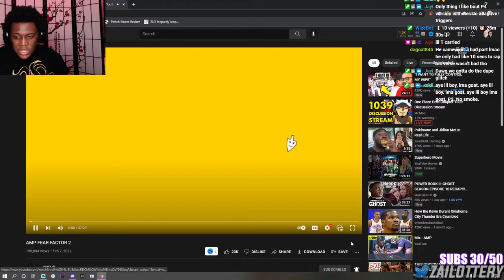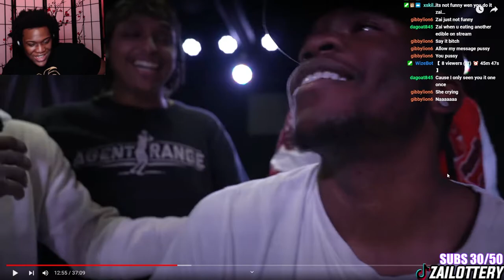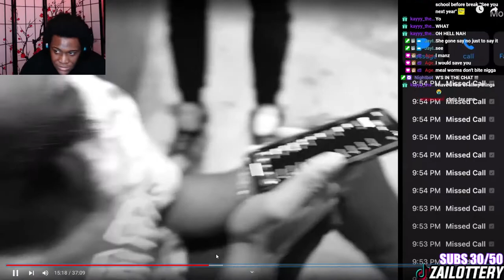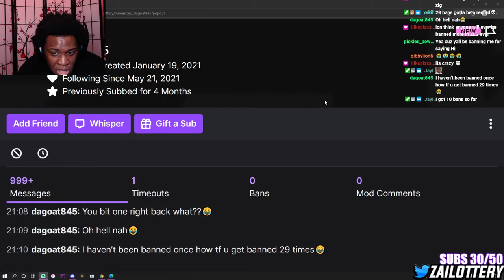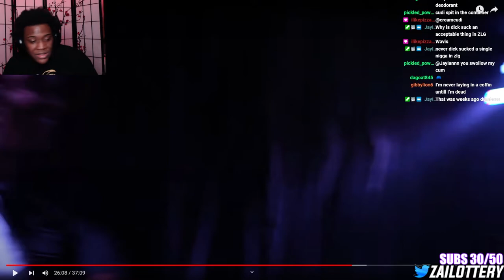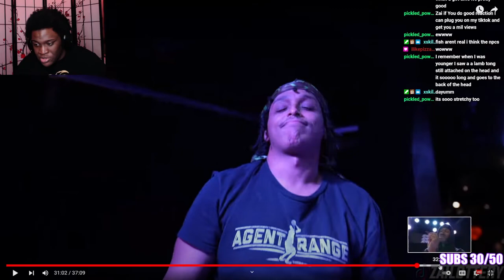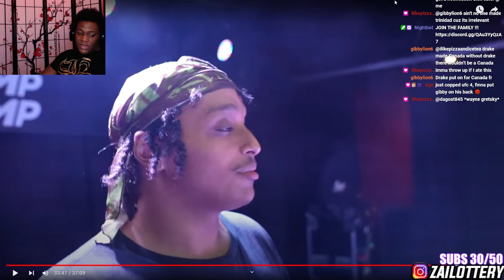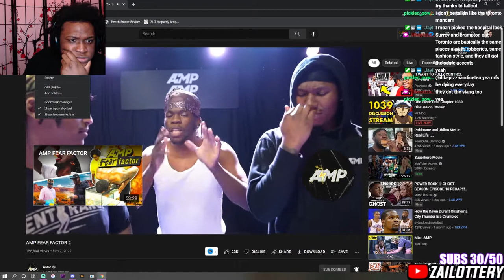AMP IS THE NASTIEST GROUP ON YOUTUBE !! (FEAR FACTOR 2)